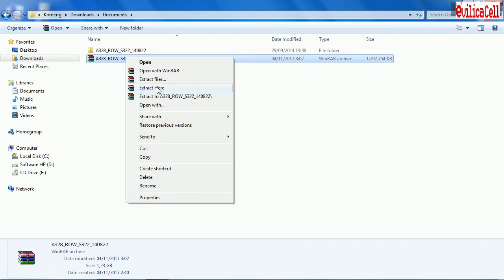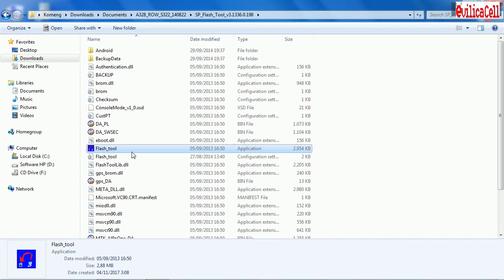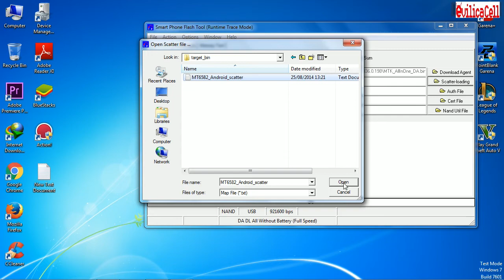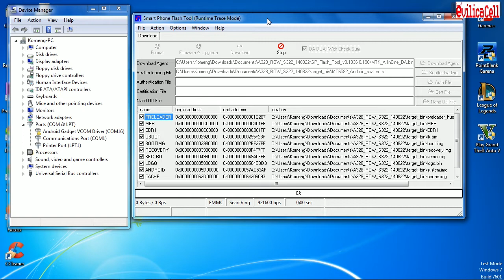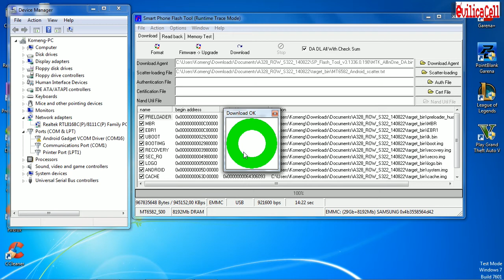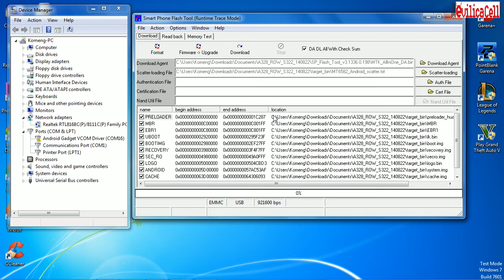Flashing Lenovo A328 100% Work!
Tutorial Flash Lenovo A328 yang mengalami kendala pada system seperti Bootloop, stuck logo, mati total yang sudah saya coba dan berhasil tanpa kendala.